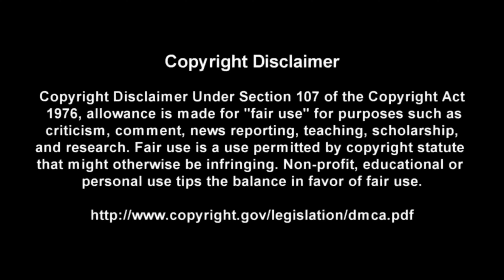Thunder Kiss '65 - White Zombie - Guitar + Bass TABS Lesson (Request)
This is a practice tool I put together With the help of Songsterr to help My fellow DadRockers  learn the main guitar parts for Thunder Kiss '65 by White Zombie

Intro: (0:00)
Video: (0:37)